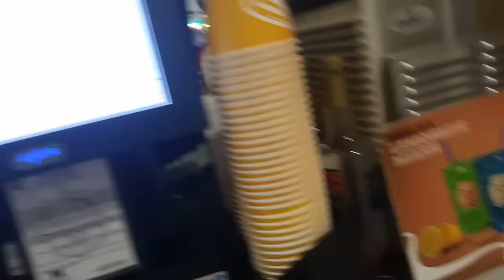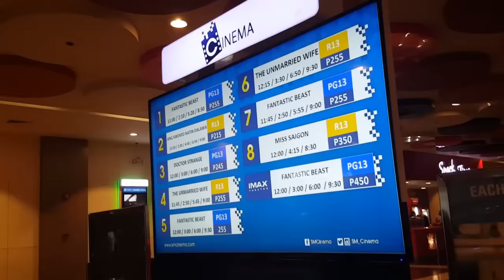BABY'S HEARTBEAT @17WEEKS|THE UNMARRIED WIFE|BUSY DAY -debbiesantosvlogs